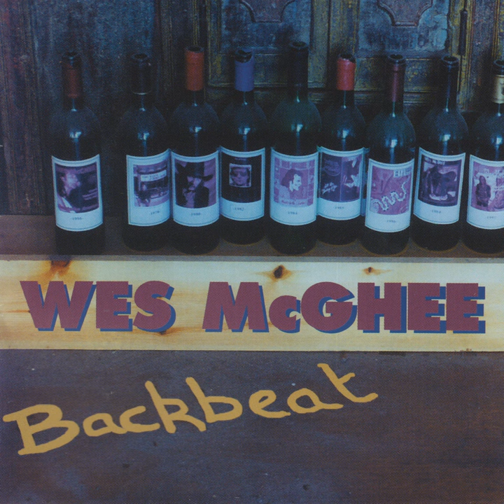Spend My Whole Life Loving You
Spend My Whole Life Loving You · Metro Trinity

Manchester North Of England: A Story Of Independent Music Greater Manchester 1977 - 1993

Composer: Metro Trinity